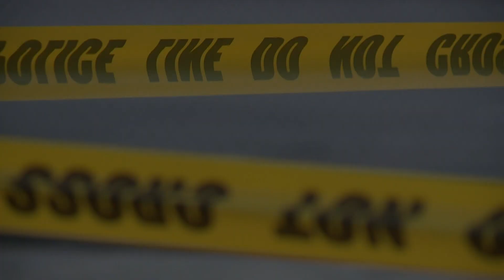New Orleans on track to have one of its deadliest years ever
Shevelle Fontenette says the growing number of young people gunned down on the streets of New Orleans touches her heart.

“It really saddens me to know that so much crime and it’s the younger kids that are doing it,” Fontenette said.

Her 19-year-old son Haushon Miller is one of three people shot and killed outside a Gentilly music studio in September 2020.

The alleged killer was just 15-years-old.

“These kids are lost because these kids are raising themselves,” Fontenette said.

There have been 148 murders in the city so far this year.

That’s a 44-percent jump over the same time last year.

“If we keep the same pace that we had for the first 6 months for the second six months of the year, we have a murder rate that would rank, I think as the fourth-worst compared to 93, 94, and 2007, the only years we reported a worse murder rate,” City Council Public Safety Consultant Jeff Asher said.